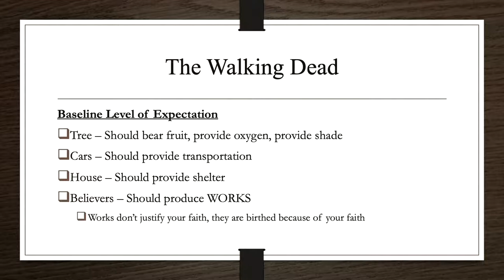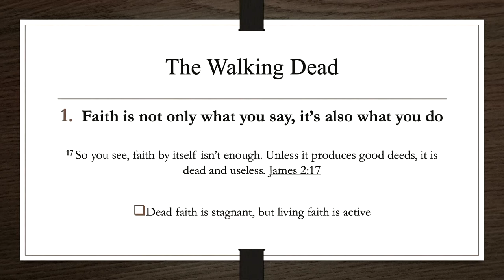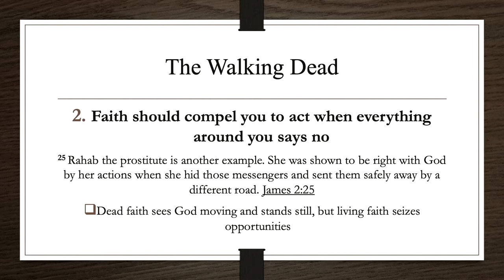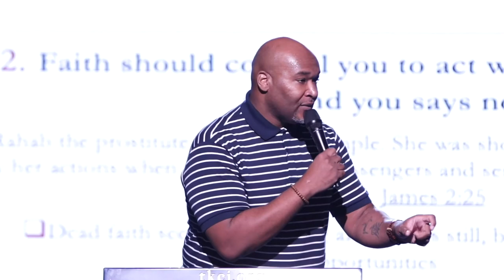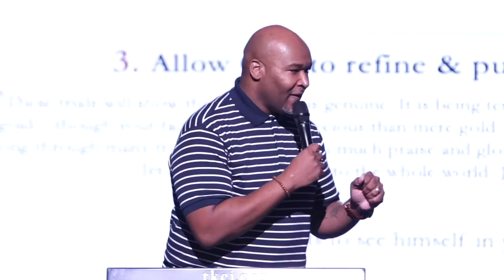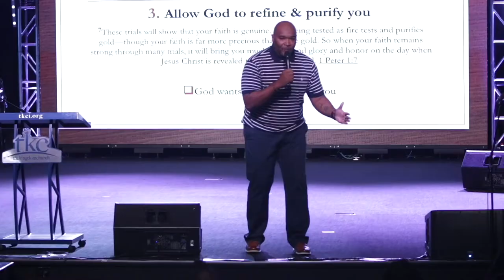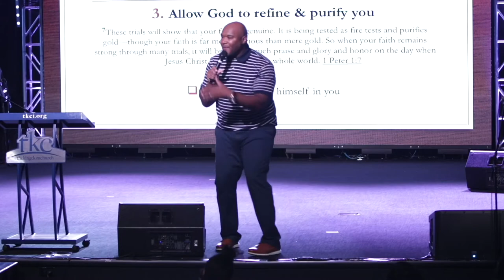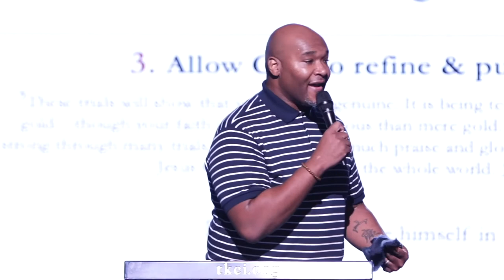Jay Walking Through James | The Walking Dead | Minister Dorian